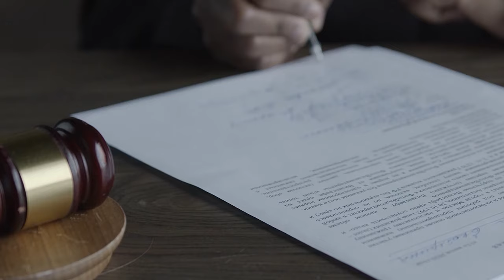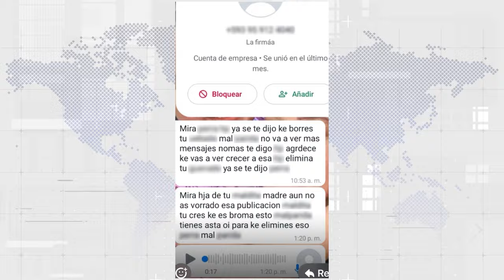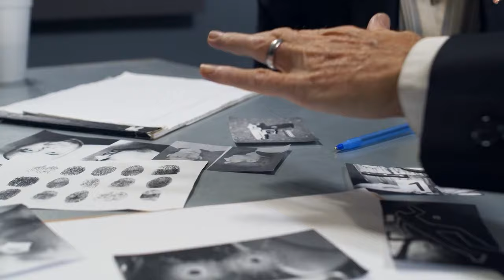Niña fue v10lad4 por hijastro de su padre, ambos están libres; espera justicia después de 3 años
Una menor de 7 años de la provincia de El Oro, fue abusada por el hijastro de su padre. La madre de la víctima lleva 3 años exigiendo justicia.

Stephanie Granja nos cuenta el caso.